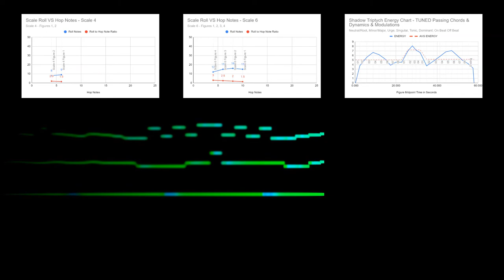Shadow Triptych in Db1331 ANIMATION